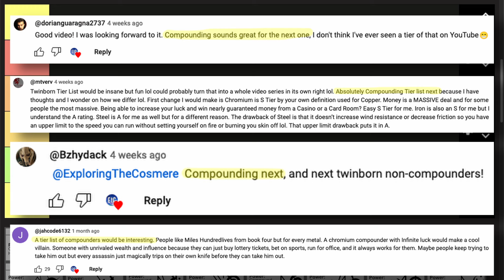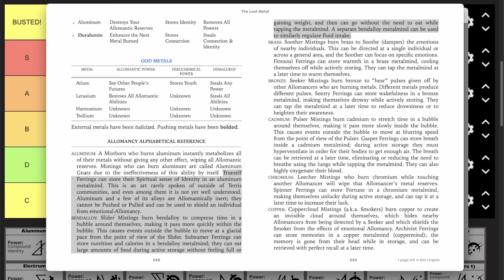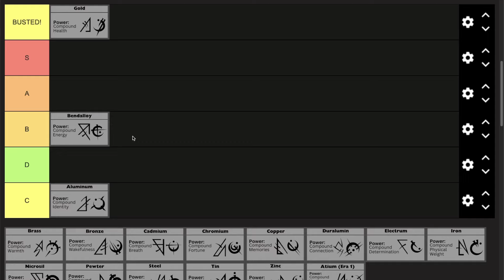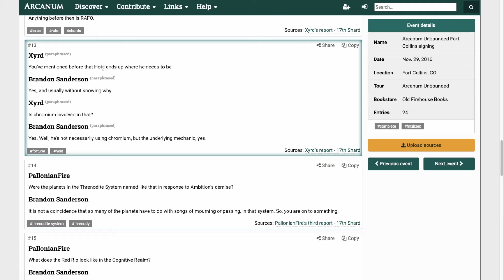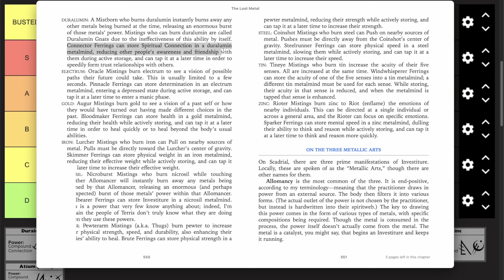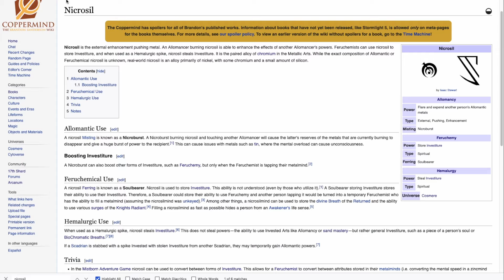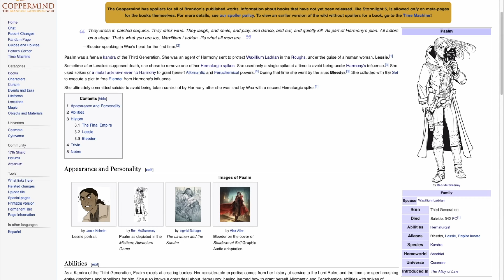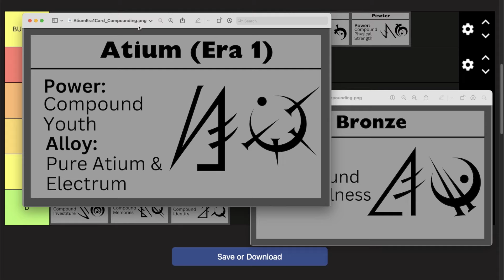Mistborn Compounding Tier List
Ranking every Mistborn metal in terms of how useful they are for Twinborn compounding.

GET THE BOOKS:
Mistborn Era 1:

This video was recorded with a Shure SM7B microphone

Artist Attribution:
UnhousedOracle - Compounding Explained Image
Jon Foster - TFE cover, WoA cover, HoA cover
Chris McGrath - AoL cover, SoS cover, BoM cover, TLM cover
Santi Bosch - The Lord Ruler (used in thumbnail)
eyeronis - Iron Eyes Marsh